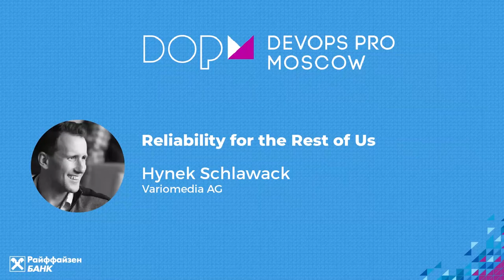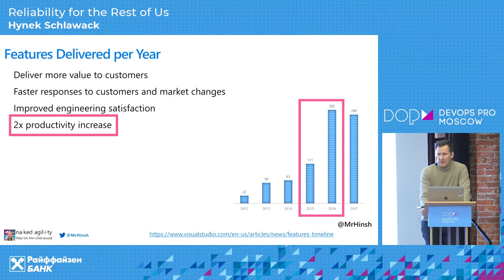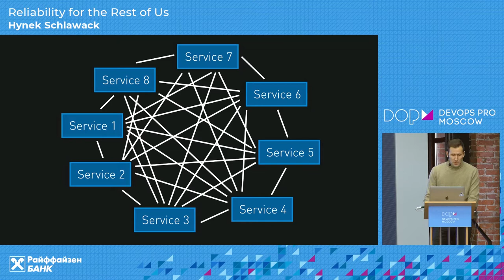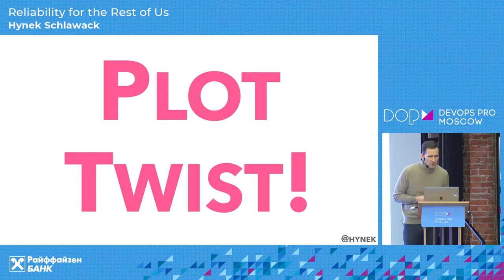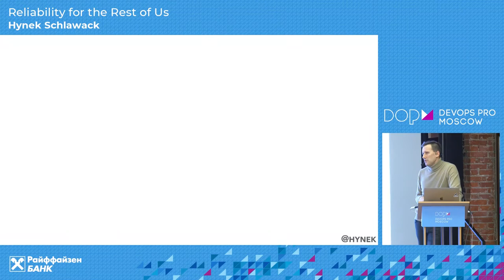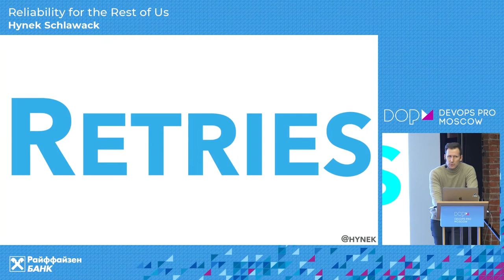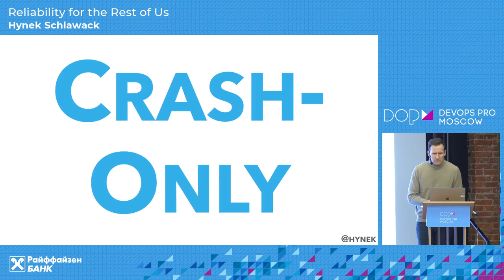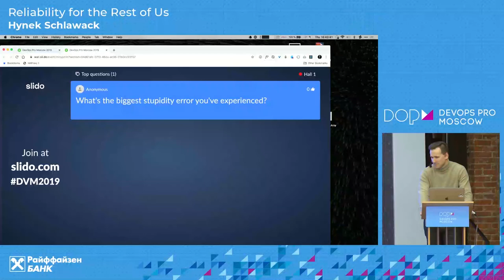DAY 2 - Надежность для всех нас (EN) - Гинек Шлавак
Гинек Шлавак — ведущий инженер по инфраструктуре и программному обеспечению из Берлина, сотрудник PSF, сотрудник, занимающийся обслуживанием большого количества открытых проектов и участник еще большего количества проектов.

Основные сферы его интересов включают сети, безопасность и надежное программное обеспечение.

Неважно, запускаете ли вы веб-приложение, ищете гравитационные волны или поддерживаете скрипт резервного копирования, ответственность за часть программного обеспечения или инфраструктуры означает, что вы либо сразу получите сигнал, либо гневные звонки от людей, которых затронули сбои. И надо сказать, что сообщения в 4 часа утра — это не самое приятное, что может произойти в вашей жизни. А уж попытки решить возникшие проблемы в гостиничном номере в то время, как ваши друзья поглощают вкусный завтрак в уютном ресторанчике неподалеку…

Хотя полностью такие случаи предотвратить невозможно, однако существуют способы сделать ваши системы более надежными и снизить потребность ручного вмешательства. Мой доклад поможет вернуть вам спокойный сон. DevOps Pro Moscow
Онсайт и онлайн 23-26 мая, 2022
Присоединяйтесь к нашей следующей конференции DevOps Pro Moscow 23-26 мая 2022 г. На этой конференции вы сможете раскрыть основные принципы и концепции DevOps и узнать, как использовать наиболее распространенные шаблоны DevOps для разработки, внедрения и поддержки приложений локально и в облаке. На этот раз конференция будет проходить в гибридной форме, это позволит вам послушать доклады и посетить мастер-классы онсайт и онлайн.